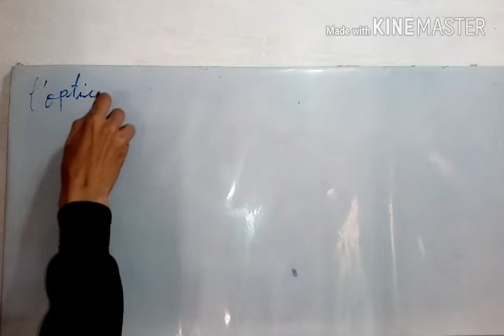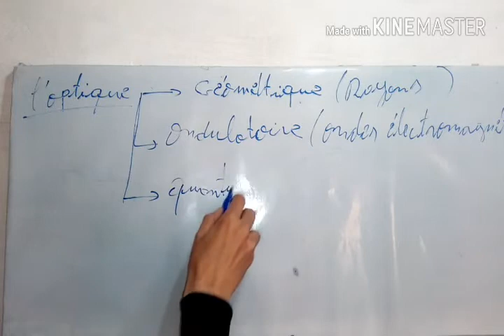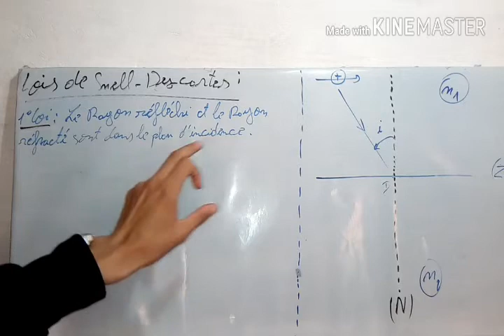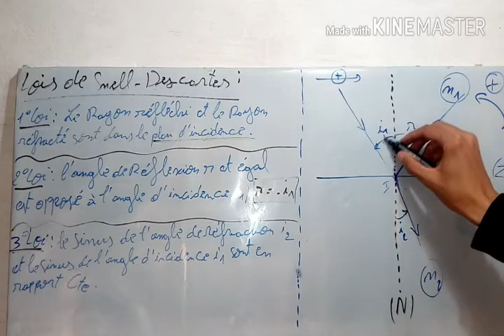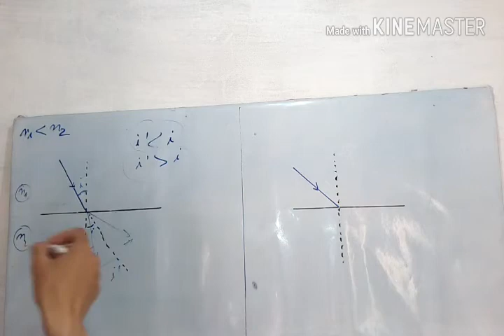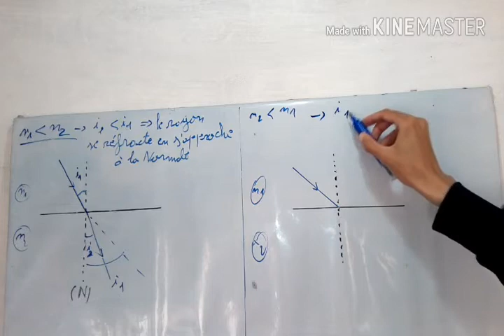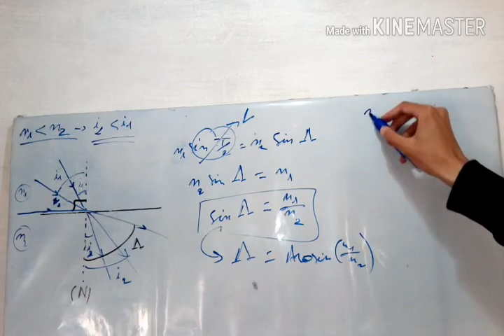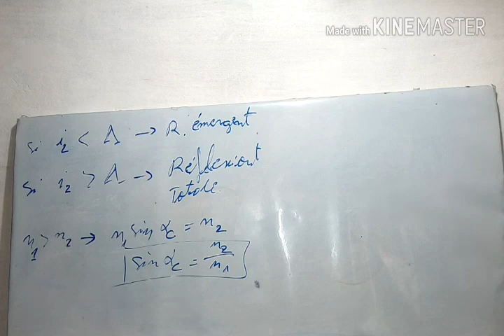Lois de Snell-Descartes - Angle limite / Angle critique